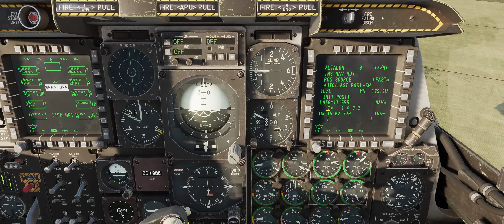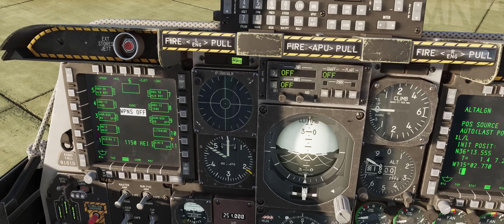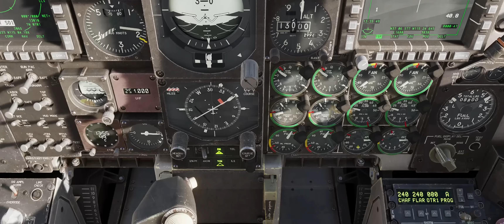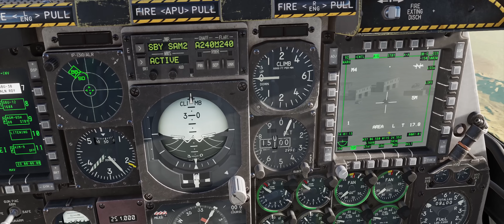¡El Instructor Ragnos Regresa! Domina el A-10C en DCS World Como Nunca Antes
00:00:00 Intro
00:02:30 Puesta en marcha
00:10:30 ¡Despegamos!
00:18:40 Sobre el objetivo
00:20:23 JDAM
00:22:09 Maverick
00:26:12 GBU12
00:29:45 BRRRRRT
00:34:14 Aterrizaje